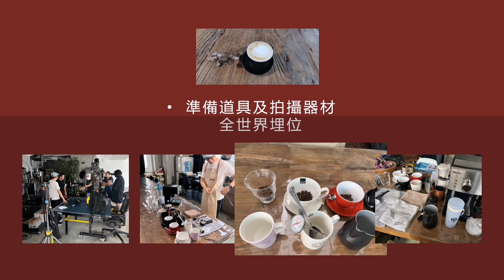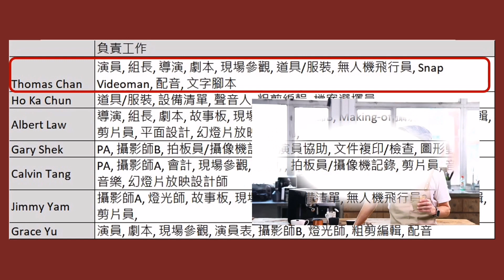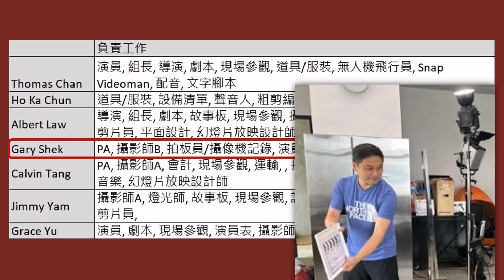微電影CoffeeOppa製作花絮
成條片，雖然只有兩分半鐘，但籌備左一個月，包括前期劇本製作，storyboard分鏡劇本編寫，場地site visit選擇，咖啡拉花機及拉花工具準備等等。
做咗幾次 zoom meeting 去討論所有細節。一切準備好後，拍攝當天終於來到，燈光師、錄音師、攝影師1、攝影師2、snapshot攝影師、拍板員、PA、導演、男女主角、一切就緒，微電影便正式開始拍攝。雖然只有二十幾個shots，最後也用了一整天才能完成所有拍攝。後期影片剪接製作也花了兩三天才能完成。多得大家通力合作才能完成呢條微電影CoffeeOppa的拍攝。